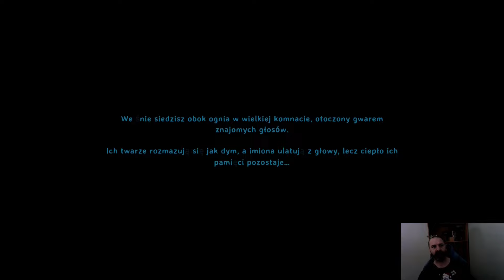VALHEIM PL #33 / EPICHEIM / NIE TAKI SZPERACZ STRASZNY JAK GO MALUJĄ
Siema Wikingowie !!!

Świat Valheima jest epicki sam w sobie, ale dlaczego nie dodać jeszcze więcej epickości dzięki modom ;D
Jak tym razem potoczy się moja przygoda w dziesiątym świecie to wie tylko sam Odyn.

 Zapraszam do oglądania i komentowania, a  i łapka w górę też nie zaszkodzi :D

**Mody na pozbycie się mgły z Mistlandu**:
Mistbegone: